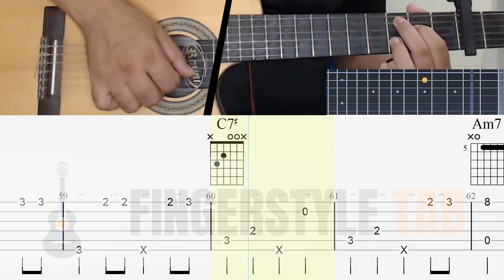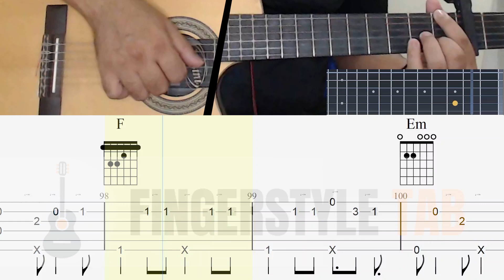COMO TOCAR QUEM DE NÓS DOIS ANA CAROLINA NO VIOLÃO FINGERSTYLE TUTORIAL COM TABLATURA